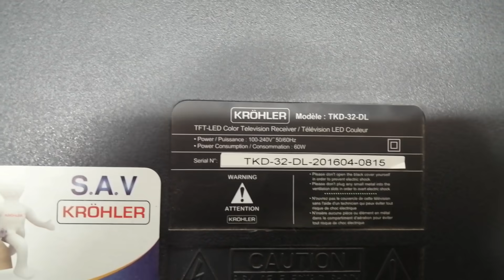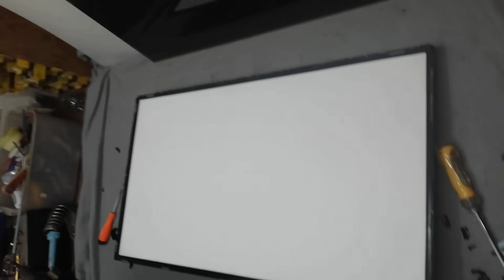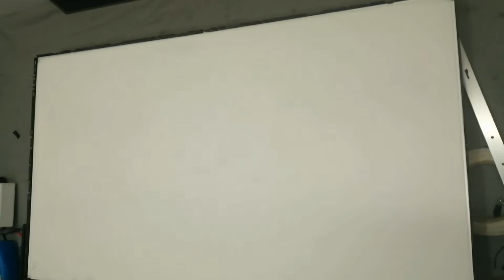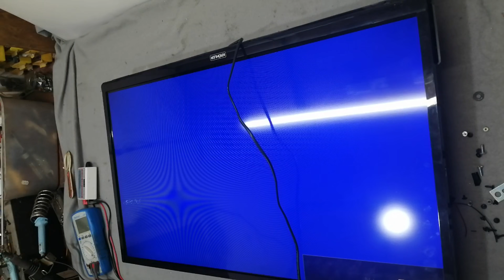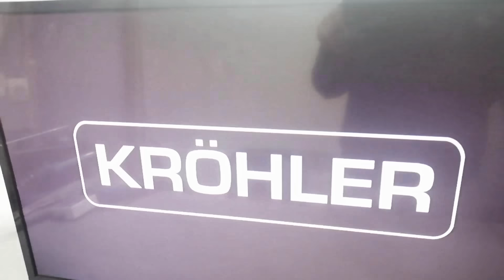الحل النهائى لعطل شاشة KROHLER LED تعمل صوت ولا تعمل صورةTV KROHLER TKD 32 DL PROBLEM NO IMAGE